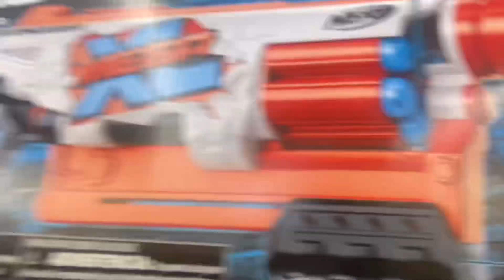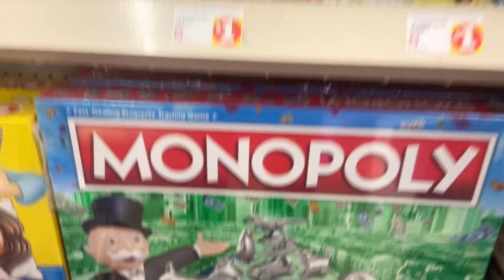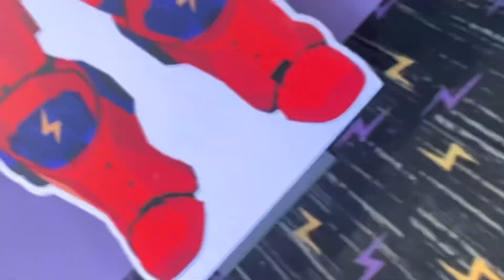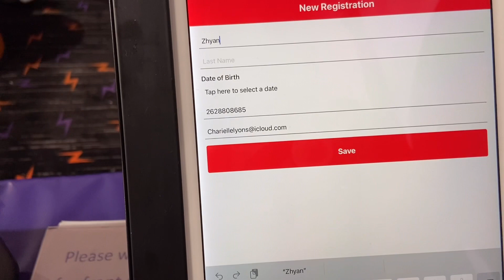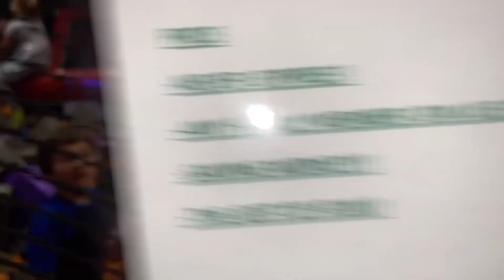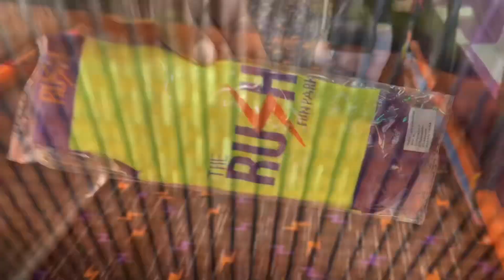DITL: Sunday Funday Come Spend the day w/Us| RushFunPark | Birthday celebration + lunchbox idea